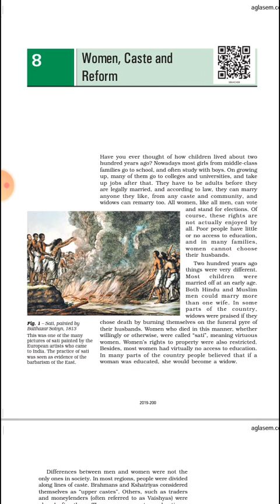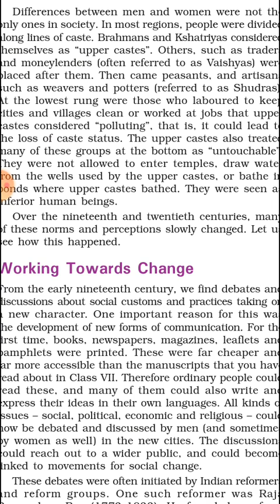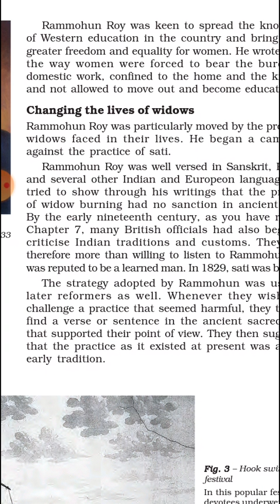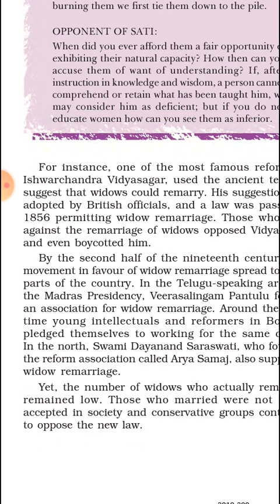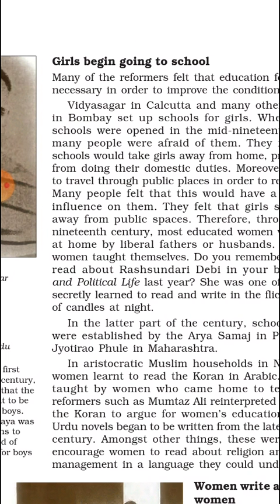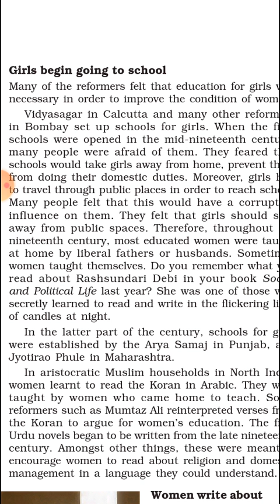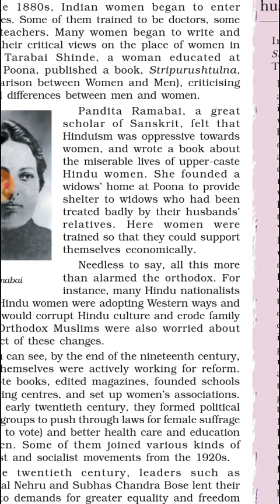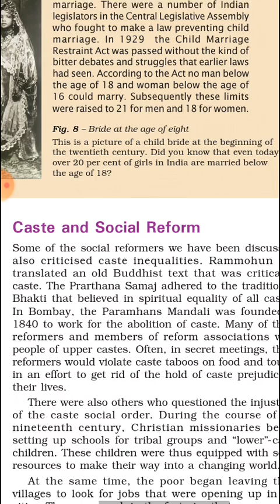Class 8th Revision of lesson 8 of History ( Women Caste and Reform )